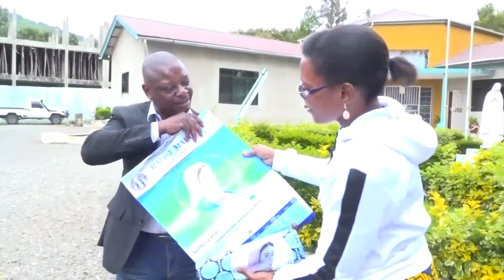Radio Maria Tanzania na Hamasa ya Utume Mbeya